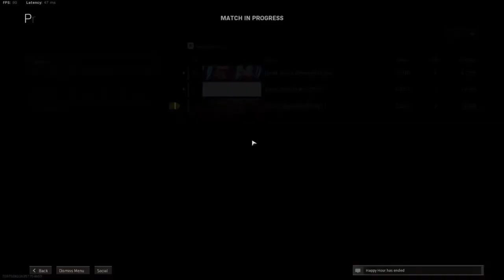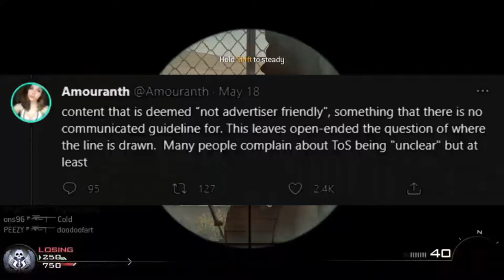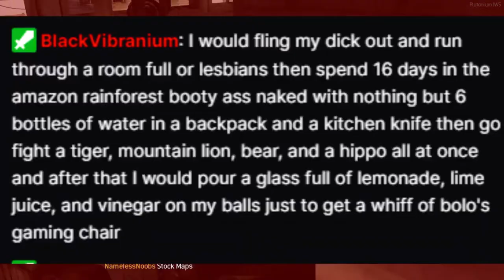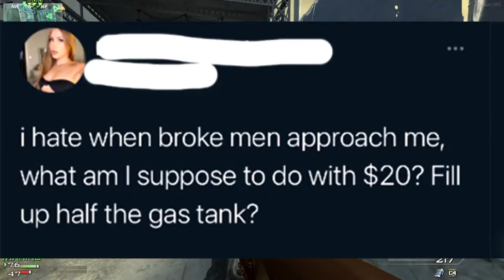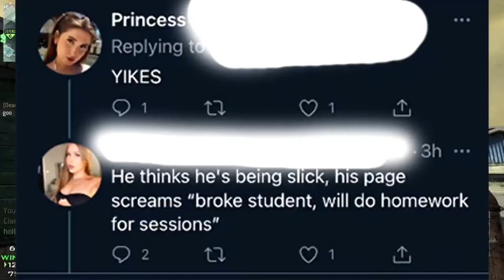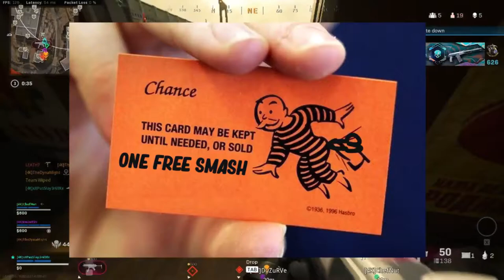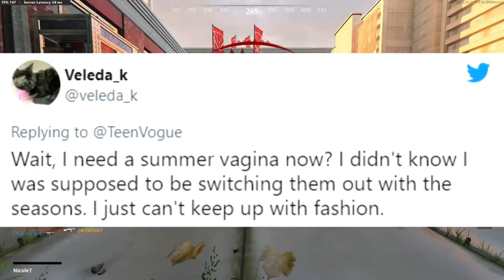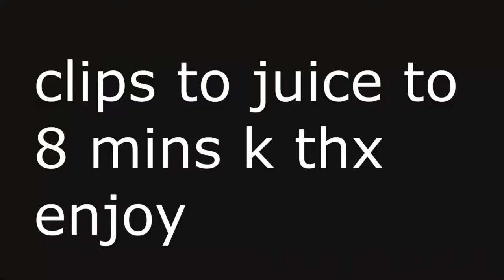50-60 Dr. Bolo